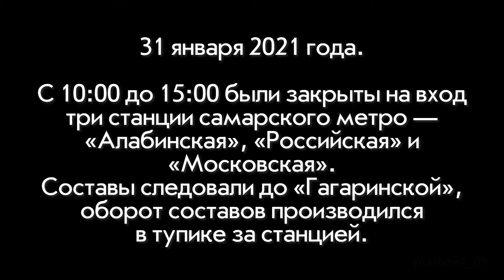Ограничение движения поездов до станции "Гагаринская"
Самарский метрополитен.
Короткий сюжет о происходящем 31 января 2021 года в период времени с 10:00 до 15:00.

Цитата из новостей:
"В связи с проведением несогласованного публичного мероприятия в целях обеспечения безопасности в период с 10:00 до 15:00 31 января 2021 года в Самаре временно изменен режим работы общественного транспорта.
В указанный период будут закрыты для входа и выхода пассажиров станции метро «Алабинская», «Российская», «Московская». Движение поездов будет осуществляться до станции «Гагаринская»".

 Как бы оно там ни было, нам дали хороший шанс ощутить себя как в 2000-е годы, когда оборот поездов осуществлялся аналогичным образом, на станции "Гагаринская".